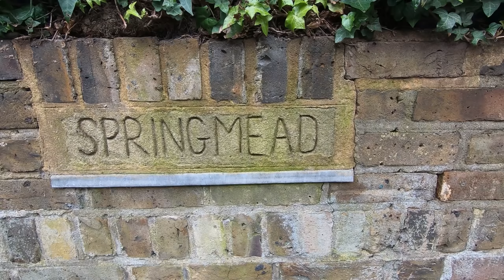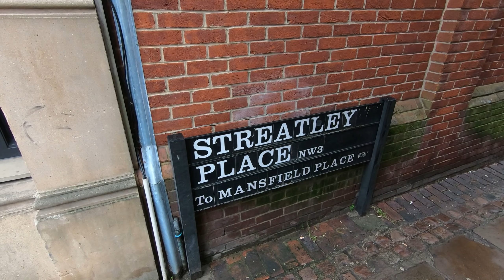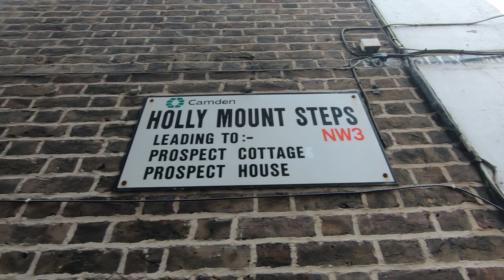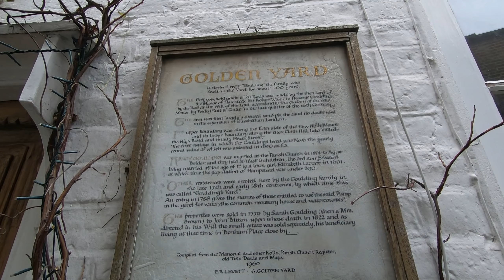LONDON walk | Hampstead Side streets and Small Alleyways - UNSEEN London walks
Walking in London's most charming neighborhood - this place feel like you are in a fairy-tale story . Walking around this small streets and loads of beautiful buildings.